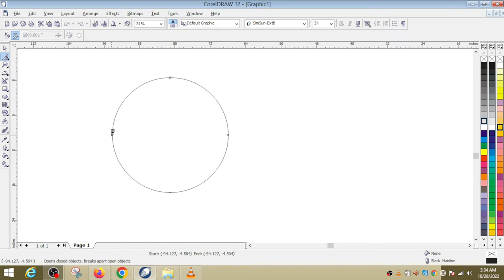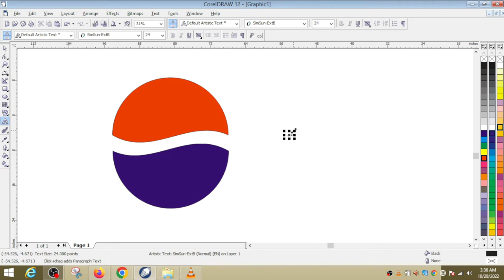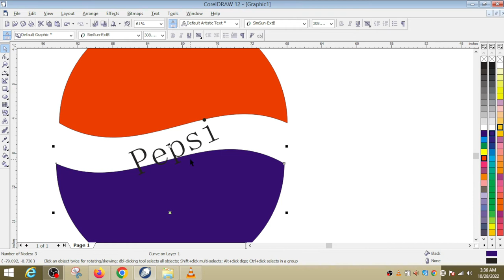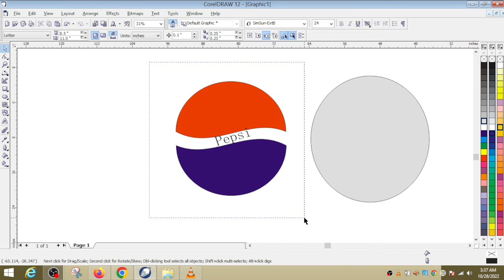How To Make Pepsi Logo In Corel Draw Easy And Simple Logo Design In Coreldraw 12 In Urdu In |Hindi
How To Make Pepsi Logo In Corel Draw Pepsi Logo In Coreldraw || In Urdu Hell My Self Javed Wazir Tech Today | Teach You Coreldraw Pepsi Logo Design